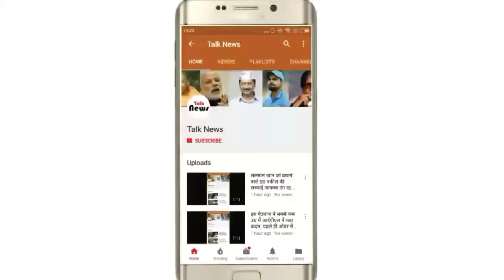टाइगर की दहाड़ से हिला बॉक्स ऑफिस, तोड़ा 'पद्मावत' का रिकॉर्ड, जानिए अब तक का पूरा कलेक्शन